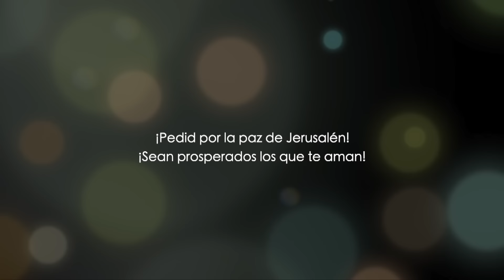¿Debemos guardar el Sábado? | la verdad sobre el SHABBAT |·Éxodo 31.2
El Shabbat es el séptimo día en hebreo. En español es el día Sábado o Shabbat. ¿deberíamos guárdalo los creyentes? Esta es una pregunta que muchos creyentes se la plantean, sin embargo es también uno de los mandamientos - el cuarto para ser más específicos.

En este estudio, responderemos esta pregunta utilizando la verdad bíblica y utilizando lo que Dios nos quiere decir mediante su palabra.

Síganos en este estudio bíblico.

Por lo general consiste en una enseñanza expositiva de la Biblia capítulo por capítulo, versículo por versículo, palabra por palabra, traducida en vivo del idioma original al inglés por el Dr. Baruch Korman. También se realizan programas especiales y discusiones bíblicas con participación de otros invitados.